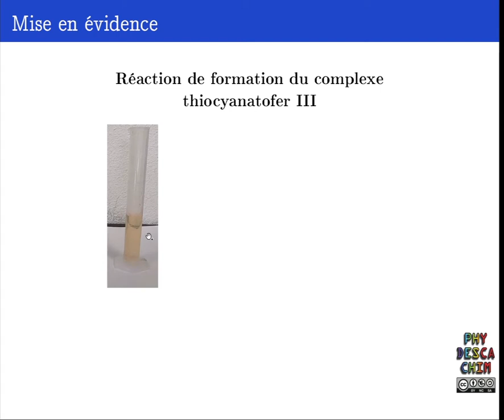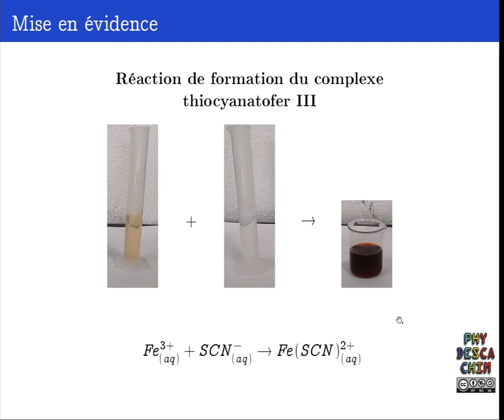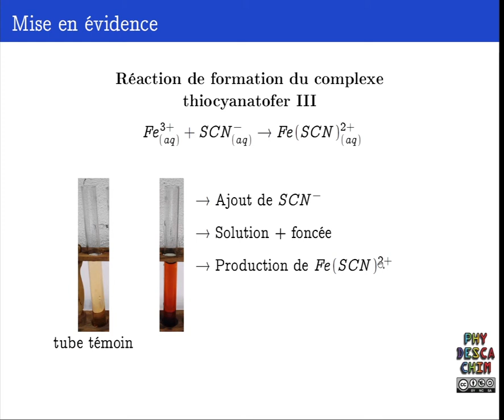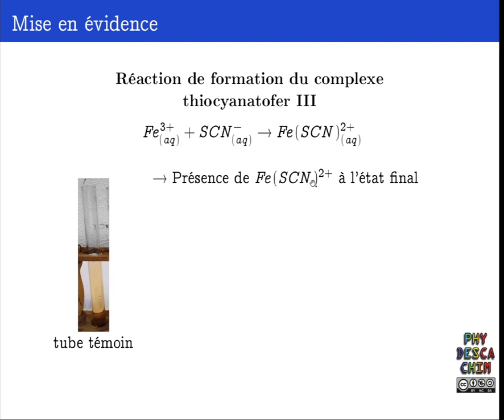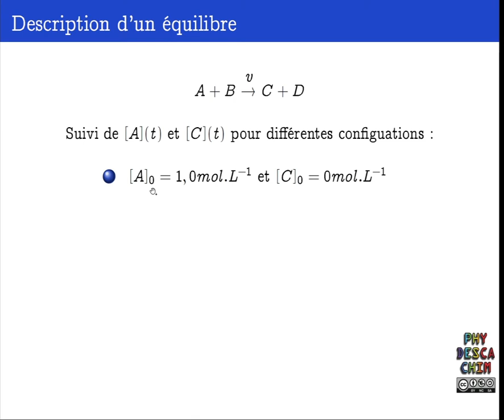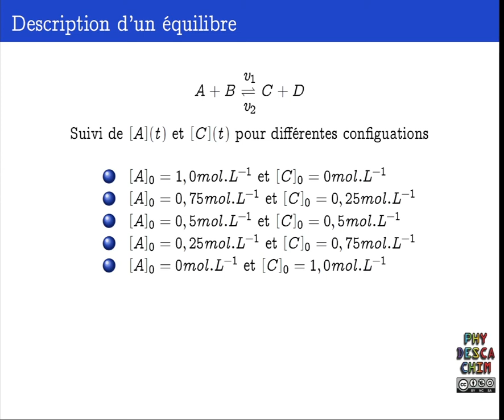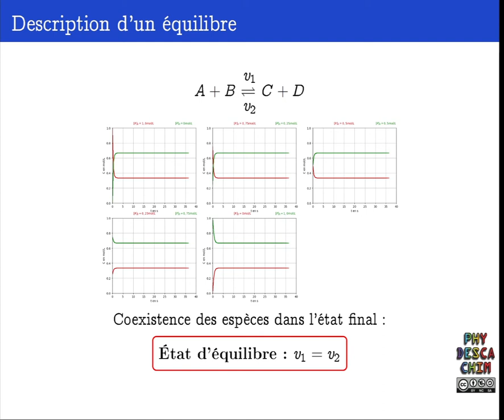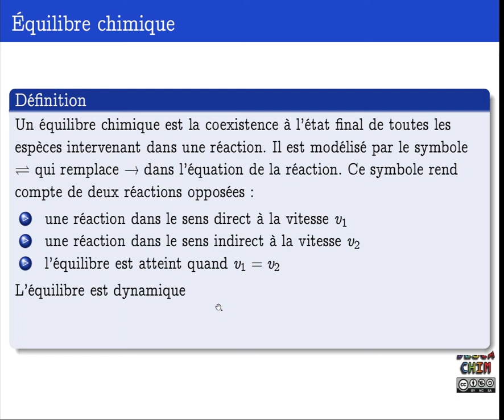Terminale - L'équilibre chimique - Qu'est ce qu'un équilibre ?